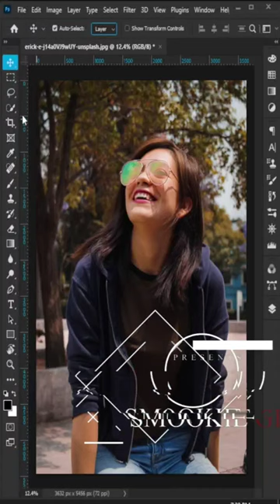Normal Glasses into sunglasses - Photoshop tutorial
🚧 PHOTOSHOP EDIT TUTORIALS 🚧

Hope! U Guyz Like IT
Keep Support